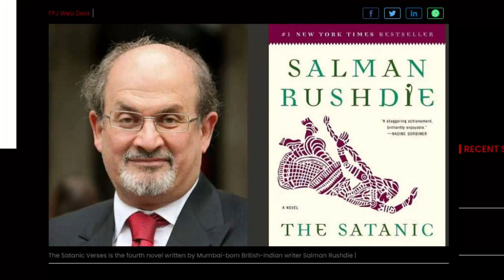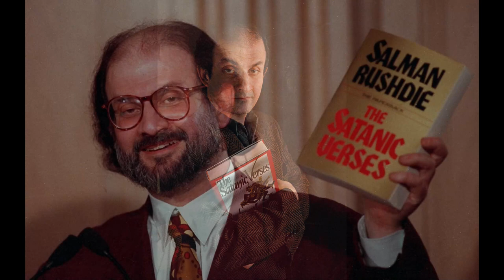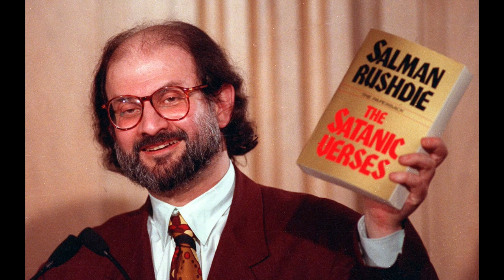وضعیت سلمان رشدی بعد از ترور | حمایت مردم از علی کریمی | شاهزاده رضا پهلوی یا شاهدخت نور؟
گزارش و چشم انداز به میزبانی ا. افشین جم - کنشگر حقوق بشر- تحلیلگر سیاسی
تحلیل روز: حکومت موروثی مجتبی خامنه ای؟
شاهزاده رضا پهلوی یا شاهدخت نور؟
وضعیت سلمان رشدی بعد از ترور
حمایت مردم از علی کریمی